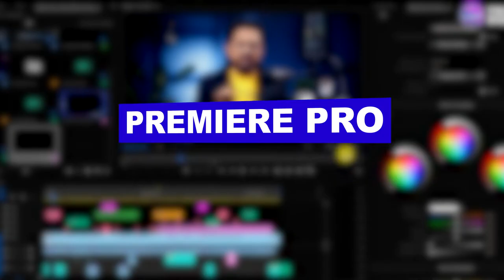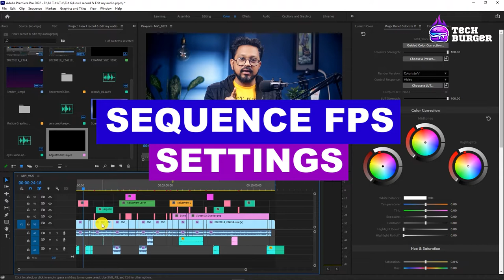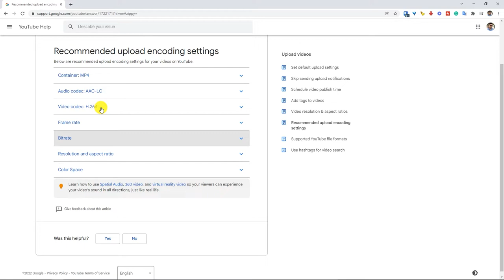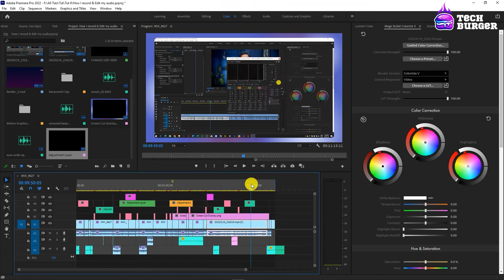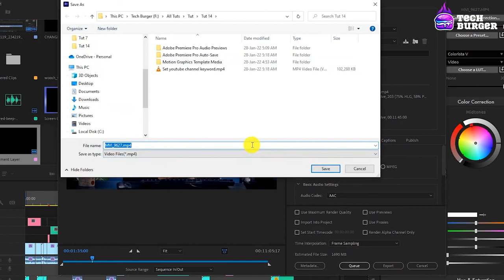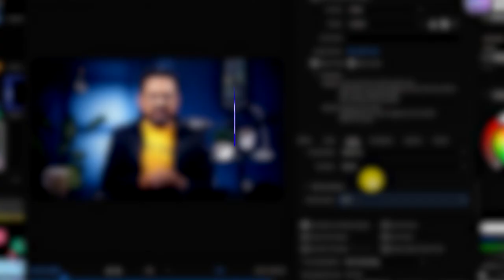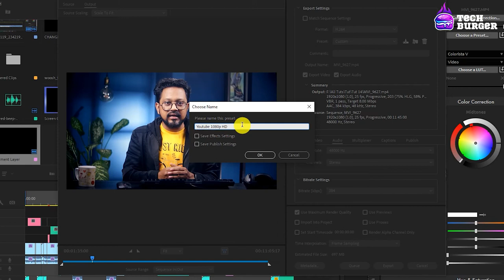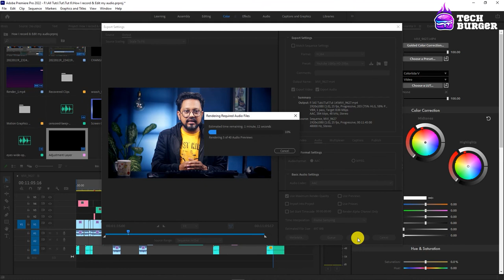Best Premiere Pro Export Settings For YouTube 2022- Bangla - Tech Burger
Best Premiere Pro VideoExport Settings For YouTube.

Tech Burger